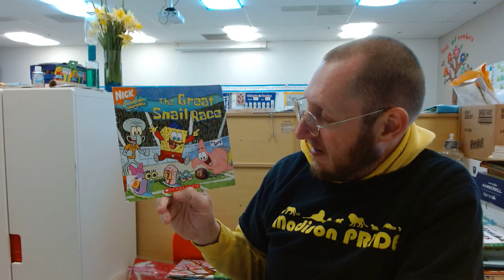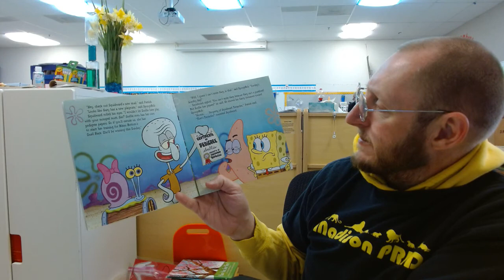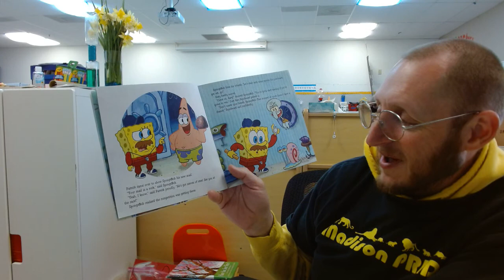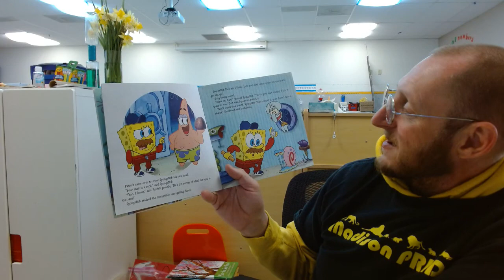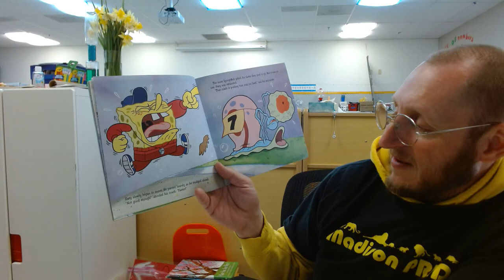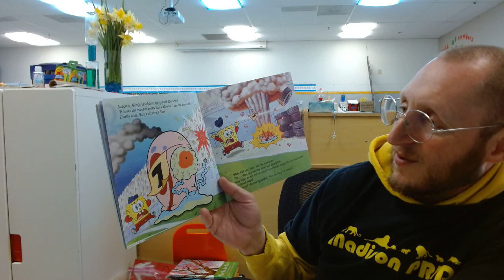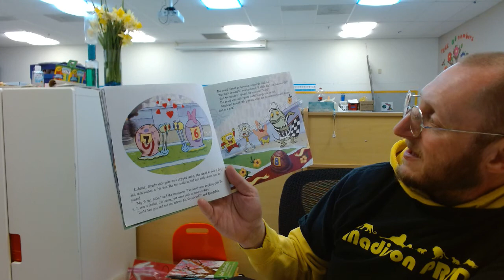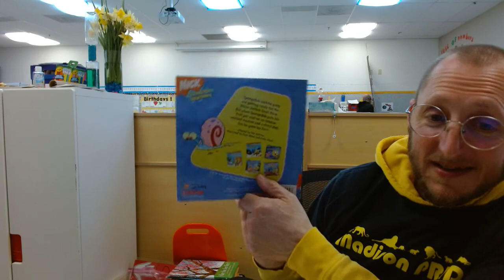Nickelodeon's SpongeBob Squarepants - The Great Snail Race